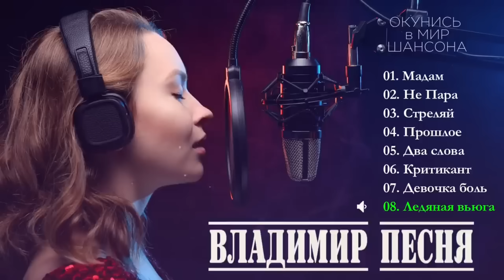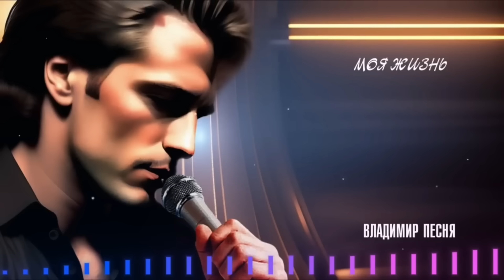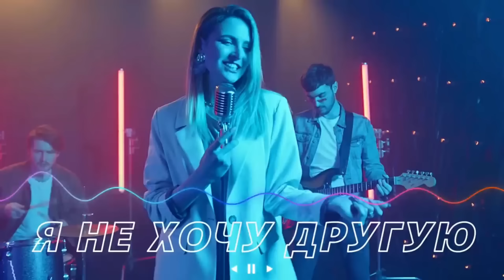Владимир Песня / Сборник Шансона Ну вот и все Музыка для Души Песни о любви Слушай Кайфуй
Всем приветик 💐💐💐😘🤝
В воскресенье в 12:00 сделаю эфир ) на два часика ) Пообщаемся ) Ещё раз спасибо всем кто рядом ❤️❤️❤️
Спасибо @shwily спасибо @PavelKapustin
спасибо @СергейМаликов-э4ш спасибо@ATCMusicDE спасибо @ARTURMUSIC спасибо @MOONUA спасибо Игорь спасибо Артур спасибо Анечка ) и Вам мой слушатель за все спасибо ❤️ за внимание за тепло )))

🚨  ПОМОЧЬ
В СОЗДАНИИ НОВЫХ ПЕСЕН
на новый Альбом 10 Песен 2024

 Карта приватбанк Жены
KHABIROVA IULIIA
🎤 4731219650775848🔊